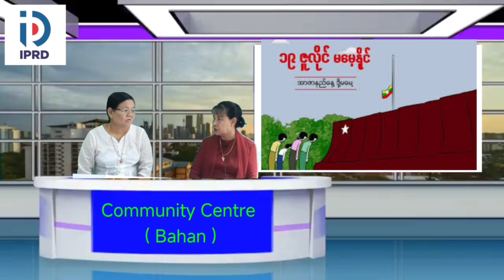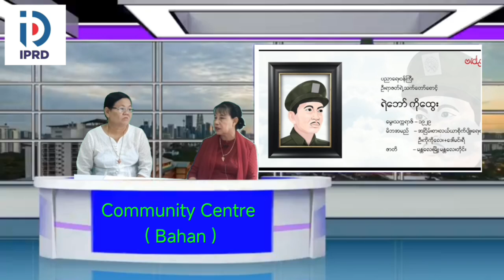ရန်ကုန်အနောက်ပိုင်းခရိုင်လူထုအခြေပြုဗဟိုဌာန၌ (၇၇)နှစ်မြောက်အာဇာနည်နေ့အကြောင်း Talk Show ပြုလုပ်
ရန်ကုန်အနောက်ပိုင်းခရိုင်လူထုအခြေပြုဗဟိုဌာန(ဗဟန်း)၌ (၇၇)နှစ်မြောက်အာဇာနည်နေ့အကြောင်း Talk Show ပြုလုပ်
ရန်ကုန်  ဇူလိုင် ၁၈
သင်းသင်းစိုး